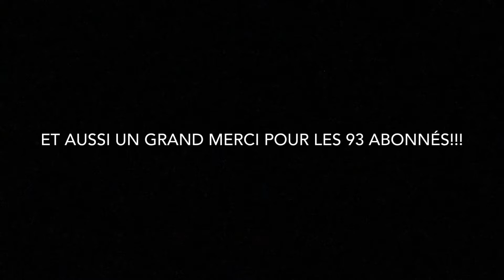Bonne année 2020!!!!